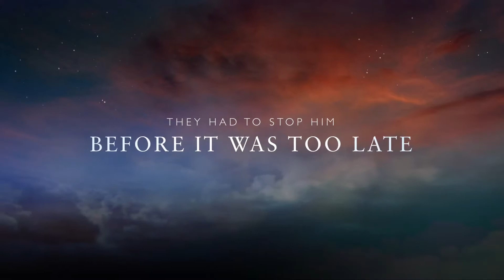TT&C FS trailer B